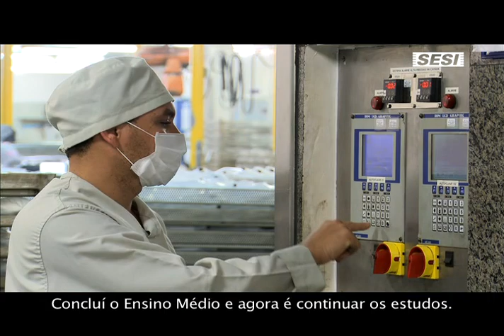SESI - Presente na Vida da Gente - Capítulo 46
Conheça como o SESI se fez e continua presente na vida de Carla Aparecida da Silva, auxiliar de almoxarifado na empresa Halex Istar.